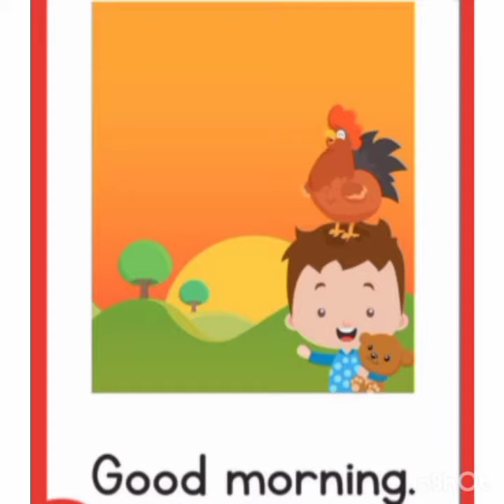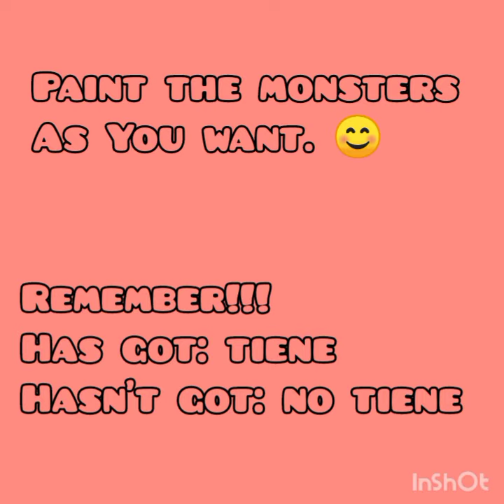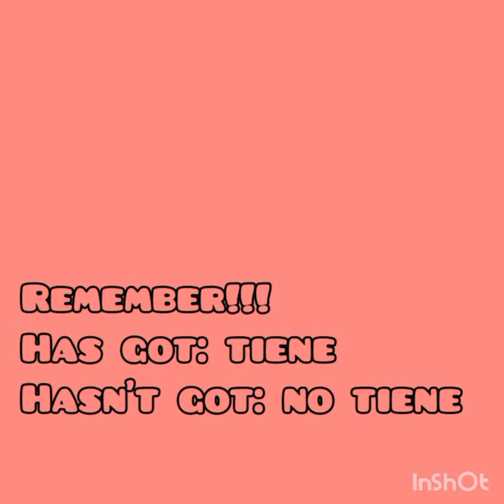inglés 3ro 23-03